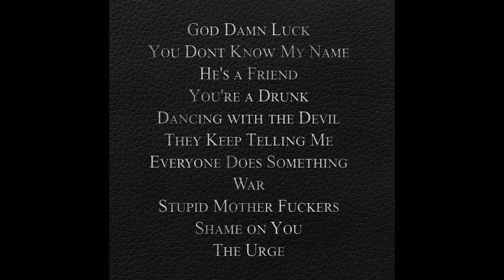08. War - Tales of Life Death and the Bullshit in Between - The Brothers Outlaw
Debut album by The Brothers Outlaw combining traditional Bluegrass and Country with a modern twist adding elements of Rock Punk and Blues.